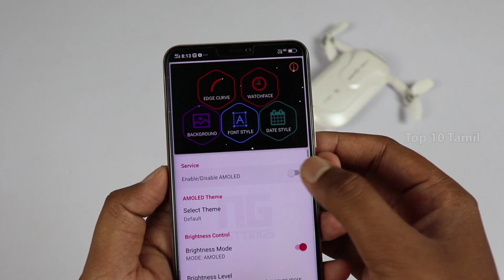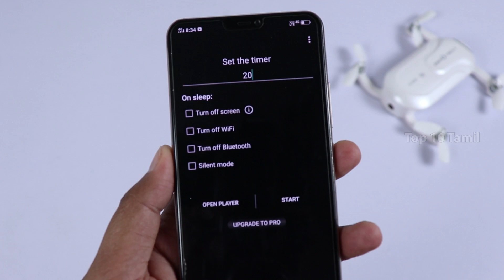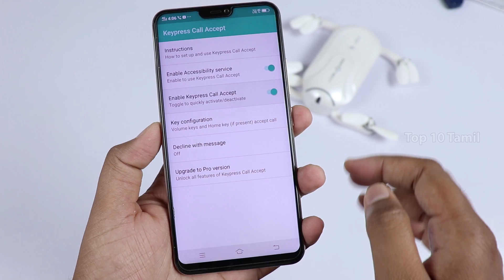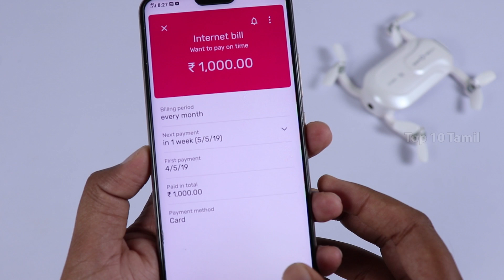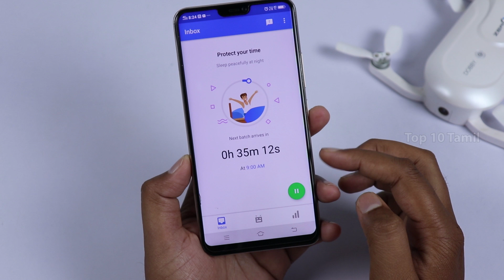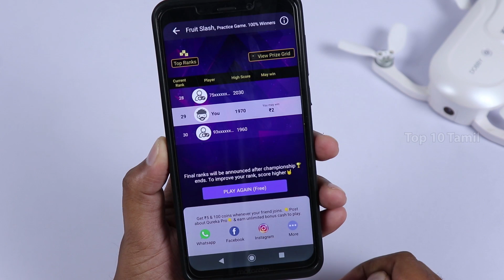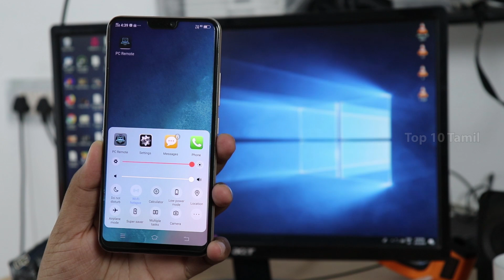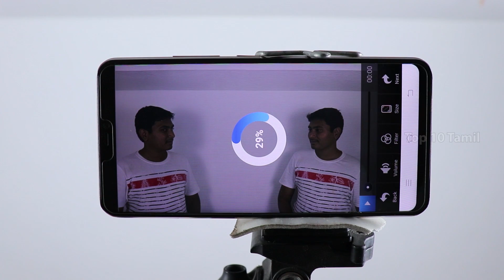10 சூப்பர் APPS | Top 10 Best Apps on Playstore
10  சூப்பர்  APPS | Top 10 Best Apps on Playstore

#9 Firefox Send lets you share files with end-to-end encryption and a link that automatically expires. So you can keep what you share private and make sure your stuff doesn’t stay online forever.
#8 Simulate mouse, keyboard and gamepad, play games, remote desktop, powerpoint presentation, project the phone screen to PC, file access, camera stream to phone, simulate microphone input, system monitor, customize layout, create shortcut, etc.
#7 Keypress Call Accept allows you to accept/decline an incoming WhatsApp call by pressing one of the physical buttons on your device. This can be the volume buttons, or the Home and Back key (optional). No more swiping to accept/decline a call!
#6 Almost everyone now pays for services on a regular basis. Whether Spotify, Netflix and Co. you quickly lose track of what you actually spend.
#5 Have a boring looking image? Want to spice up your social media posts with crazy animations? Download Scribbl and let your imagination take over.
#4 Sleep Timer lets you to listen your favorite music till you fall asleep.
Simply start the timer and enjoy your favorite music without worrying your phone battery running out!
#2 Simulate mouse, keyboard and gamepad, play games, remote desktop, powerpoint presentation, project the phone screen to PC, file access, camera stream to phone, simulate microphone input, system monitor, customize layout, create shortcut, etc.
#1 Want to really impress your Instagram followers? Use Split Lens to produce interesting photos like Cloning Yourself, Swaps all the faces in your photos, Make you float in the Air, Finger Fire, Face Bomb,Swapping Your Body Parts, make Your Own Ghost or Capture a series of photos to tell a story.